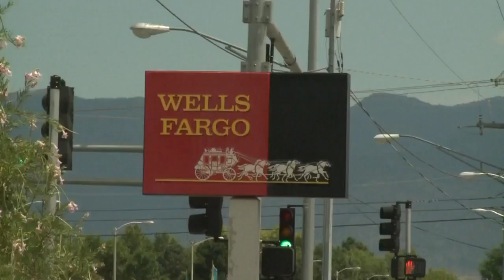Woman killed in jetliner explosion was from Albuquerque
An Albuquerque woman known for her active work in the New Mexico volunteer community has been identified as the person killed by an engine explosion on a Southwest Airlines flight Tuesday. Story on KRQE.com